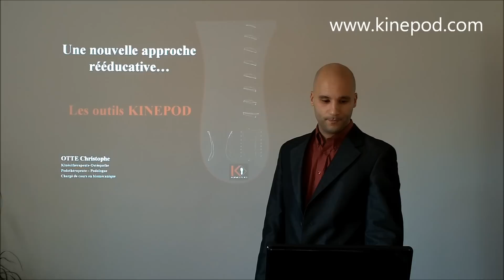1 Les outils actifs kinépod, introduction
Introduction de la conférence par Christophe Otte (kinésithérapeute -Podologue -orthopédiste)